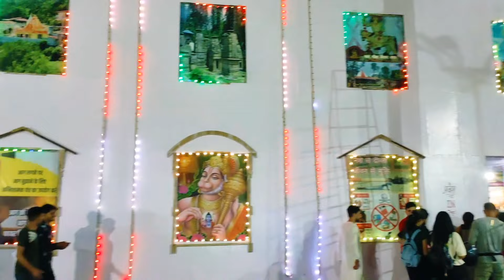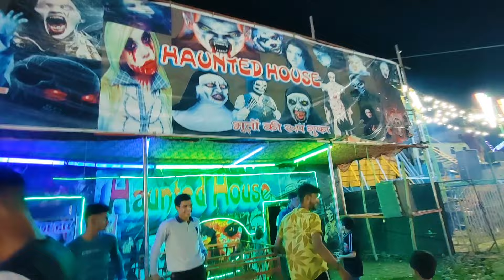Haldwani Numaish 2022/Haldwani Mahotsav/Uk 04 family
Haldwani Numaish
Fun in Numaish
jhula in Numaish
masti with family
fair in haldwani